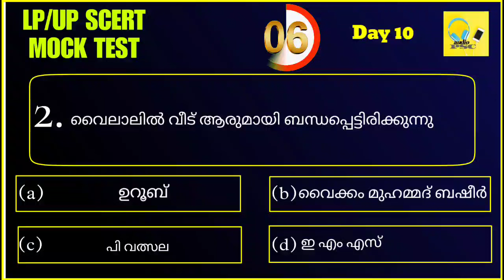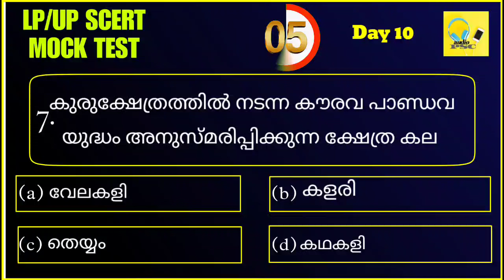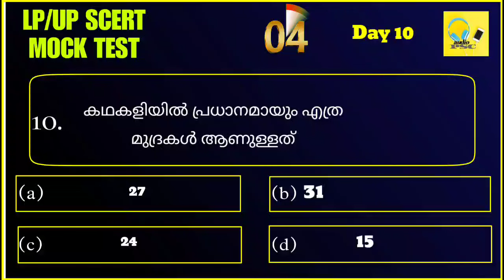LP/ UP SCERT DAILY MOCK TEST SERIES/ PREVIOUS QUESTIONS/MODEL QUESTIONS/ WORKOUT REVISION SERIES